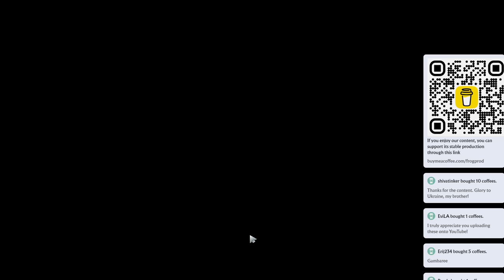✨ 7.37c Marci |K+A-D - 31 KP - 85%| Carry Gameplay - Dota 2 Top MMR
Marci Carry gameplay in a Top MMR (avg 11056) Dota 2 ranked game on Patch 7.37c.

Radiant pick: Marci, Shadow Fiend, Io, Naga Siren, Sand King
Dire pick: Kunkka, Hoodwink, Doom, Enchantress, Nature's Prophet